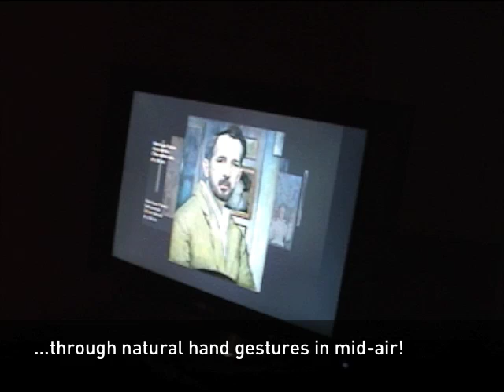Wow!3DRing, Museu Henrique e Francisco Franco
Wow!Systems designed and produced a magical kiosk for Henrique & Francisco Franco Museum. Visitors get to know the details behind the exposed paintings and sculptures by interacting naturally with a 3D ring where the works come to life! Then they enter the exhibiton rooms, thus feeling as if they were entering the 3D ring "FOR REAL" version!